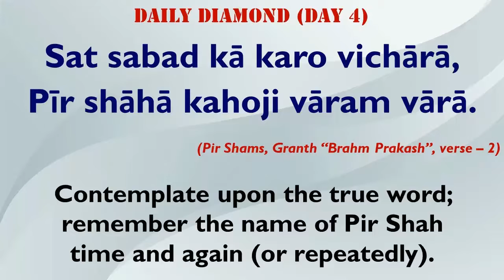Daily Diamond - May 2020 - Dhikr (Remembrance) - Day 4